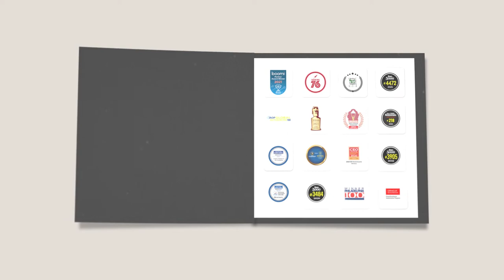Jade's Achievements and Accolades | Digital Transformation Partner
We've come a long way, and we continue to fly higher each time. Know more